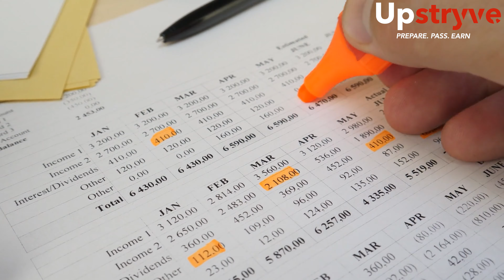Benefit Of Getting Your Contractor License